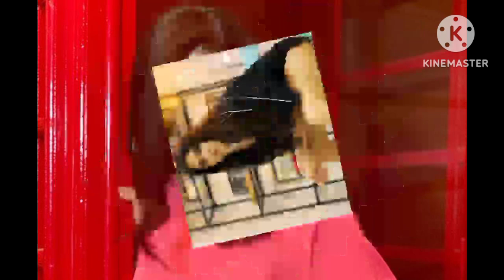Anshul Chauhan All Movies & Tv Show List | Anshul Chauhan All Webseries | REVIEW BOY